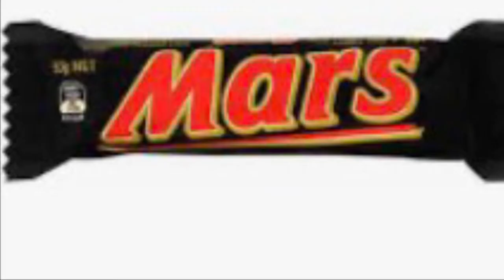Me versus Mars bar